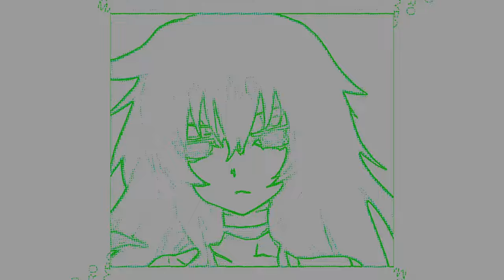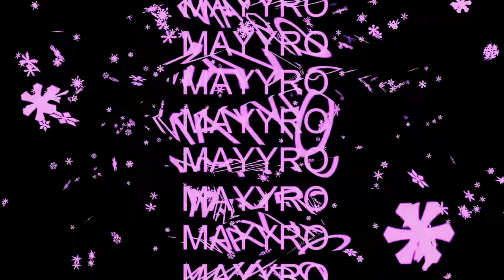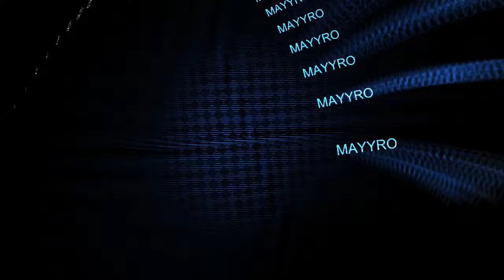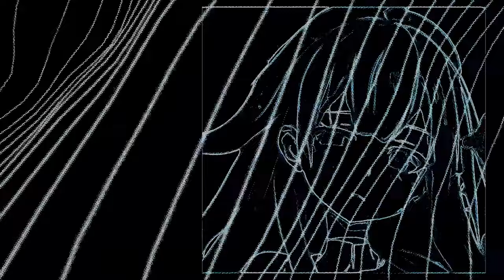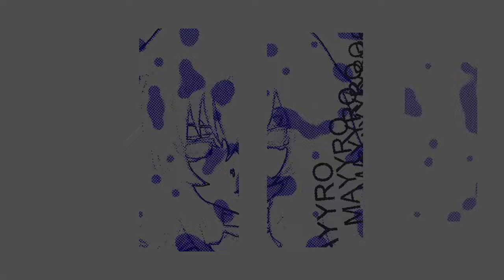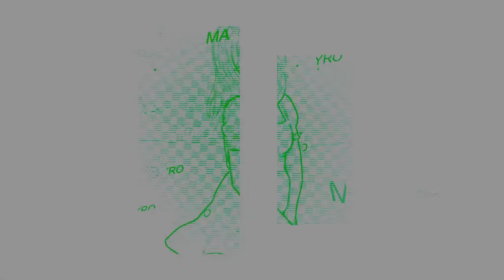MAYYRO LIVE @ BREAKCORE TAKEOVER 11/20/23 [FULL SET] [SEIZURE WARNING]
for the visuals, they're fucking awesome.

Timestamps:

0:00 - yeah.
3:30 - i live out of spite (unreleased)
8:40 - i don't remember waking up
14:23 - we were safe here
20:29 - jaded to nightmares
24:22 - they will devour you
29:15 - pieces
33:07 - ethereal infernality
38:15 - astral
42:48 - regrets
47:37 - give it back
52:40 - faintest of memories
56:14 - spacebar